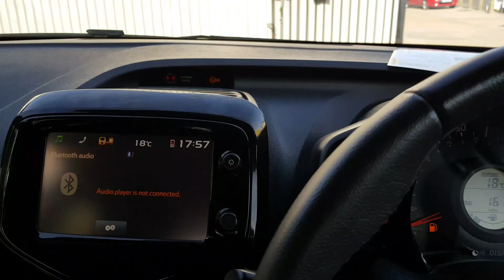TOYOTA AYGO WK64KLM